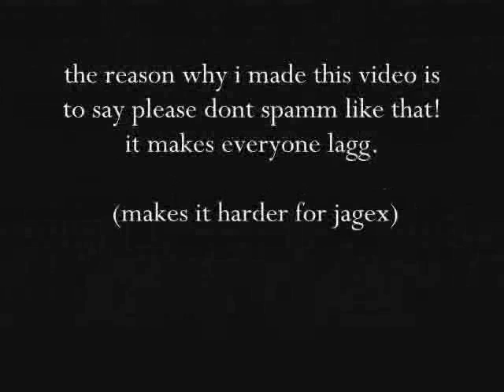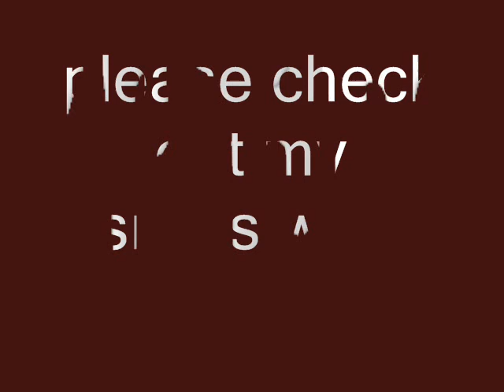grand exchange riot!! world 2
this is allot of noobs doing what they do best, plz dont spam!